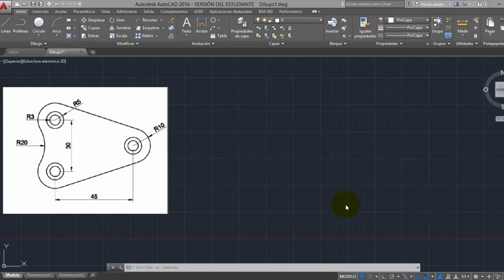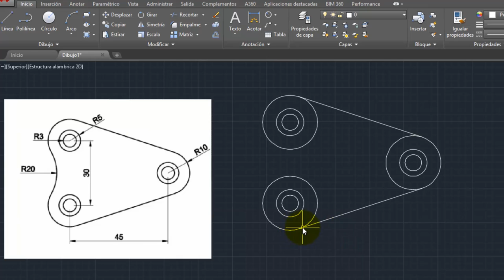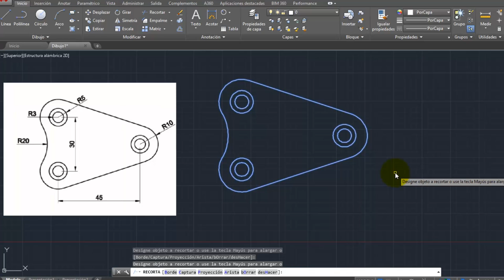Autocad. Pieza Mecánica _ parte 07